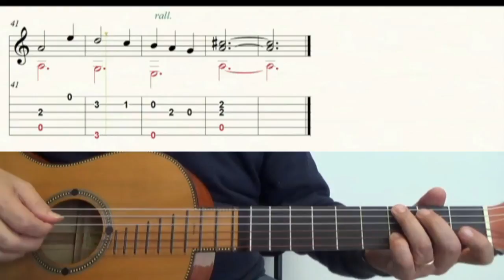Scarborough Fair GUITAR EASY by Tullio Bellocco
Lezione - Lesson